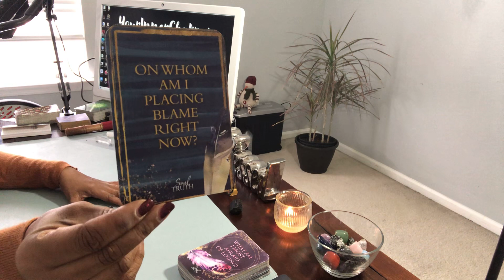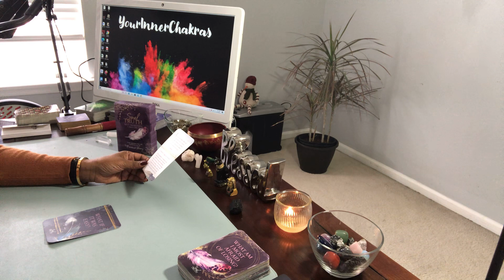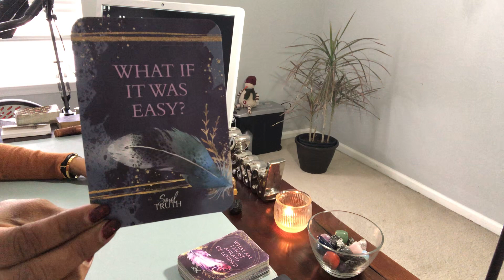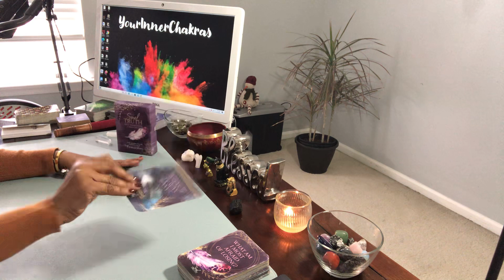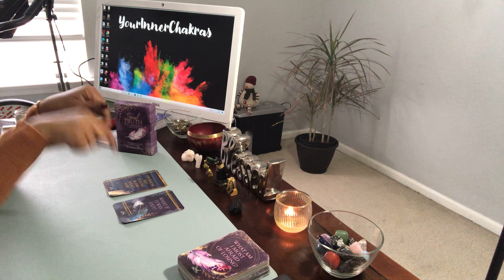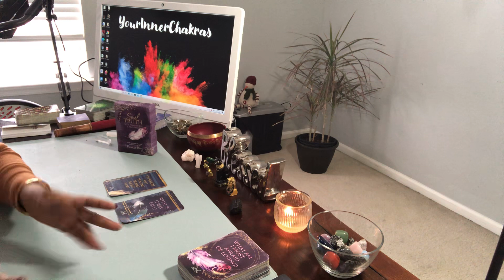YOUR SOULS TRUTH! Daily questions to transform your life. Are u placing blame? What if it was easy?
** Free Personal Reading Lottery**

I will be giving away THREE free readings each month. How to enter the lottery?

1. Just be first to comment on any of my videos.

2. I will take the first three names from each video and pull (3) winners at the end of each month

3. If you’re first on more than one video. You will be entered again.

4. This will be ongoing so don’t worry. Hopefully, you’ll be a lucky 🍀 winner one day!

Xoxo 💋